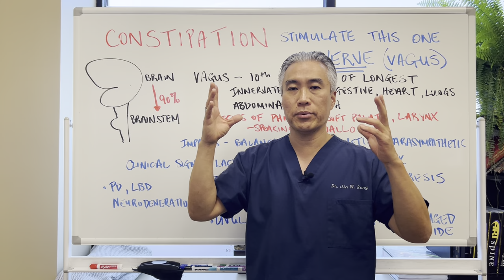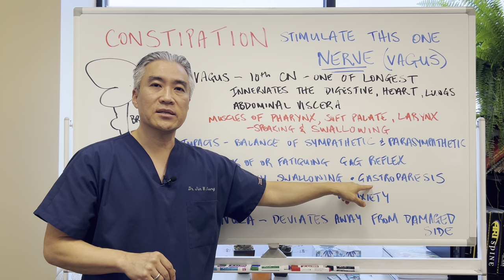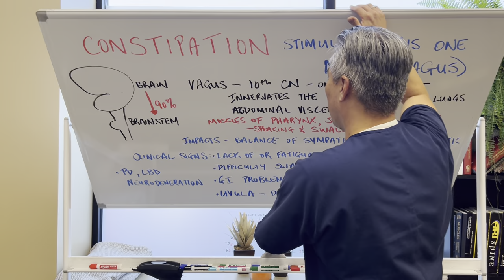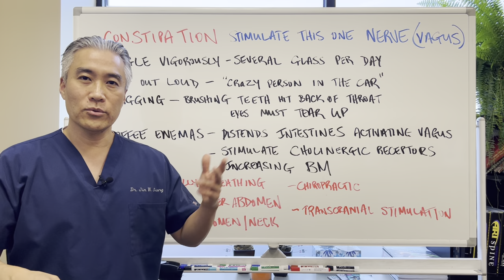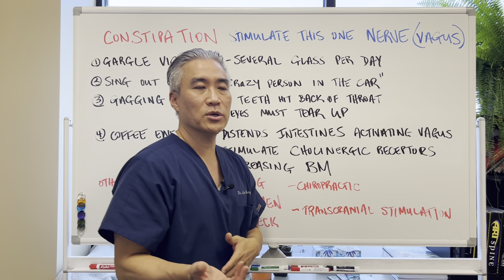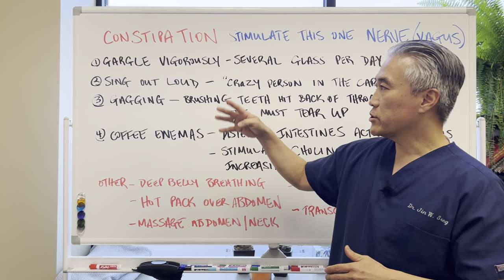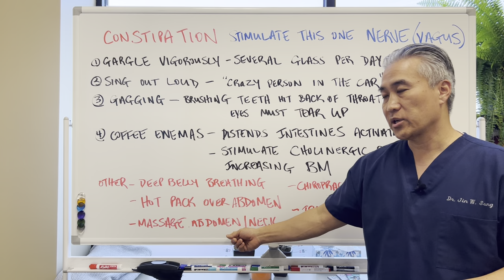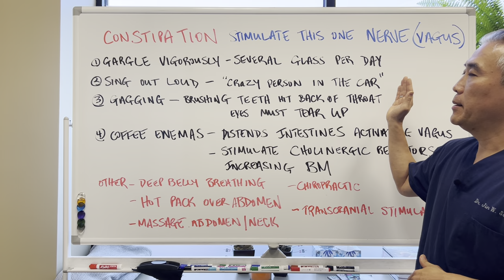CONSTIPATION-Stimulate this ONE Nerve. VAGUS NERVE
90% of the brain's signals run through the brain stem.

Vagus Nerve is the 10th cranial nerve. Longest nerve in the body.
**Parasympathetic-rest and digest system.
**Carries information about pain, touch and temperature from throat, inner and outer ear and meninges.
**Plays small role in taste and slows heart rate
**Receives sensory information from internal organs in the neck, chest and abdomen.
**Controls muscles in pharynx, soft palate and larynx-involved in speaking and swallowing.
**Stress, anxiety and PTSD, gastroparesis

Clinical Signs:
**Lack of a gag reflex or diminishing gag reflex
**Difficulty swallowing, deviation of uvula away from side of damage, GI problems.
**Early signs for Lewy Body dementia and Parkinson’s Disease, neurodegeneration.

Stimulating the Vagus Nerve:
1. Gargle-Vigorously gargle several glass of water per day.
2. Sing loudly
3. Gag-brushing your teeth and hitting the back of the throat or use a tongue blade. Several time per day.
4. Coffee enemas-distends the intestines activating the vagus nerve.  Stimulates intestinal motility by acting on the cholinergic receptors.

Potassium and magnesium
Slow belly breathing
Hot moist heat over the abdomen
Massage of abdomen and neck/behind the ear.
Chiropractic care